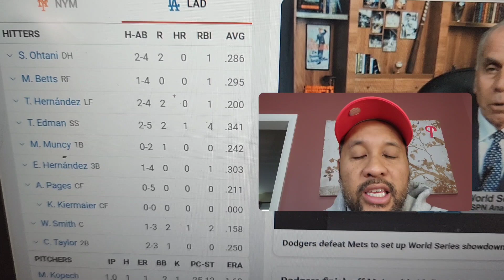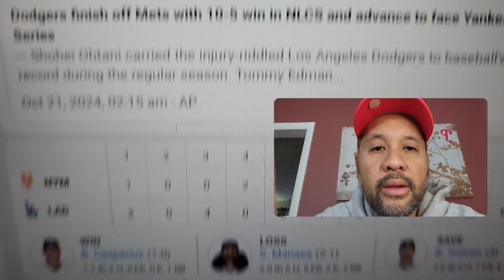2024 MLB NLCS | DODGERS ADVANCE TO WORLD SERIES | METS VS. DODGERS GAME 6 NLCS [10/21/24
DODGERS ADVANCE TO WORLD SERIES | METS VS. DODGERS GAME 6 NLCS [10/21/24